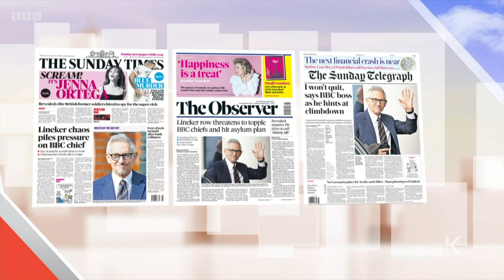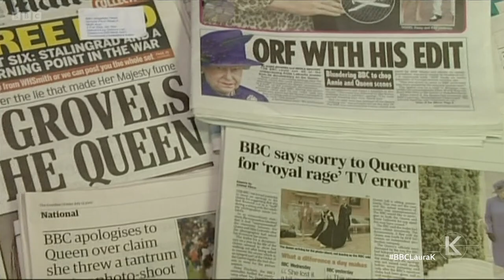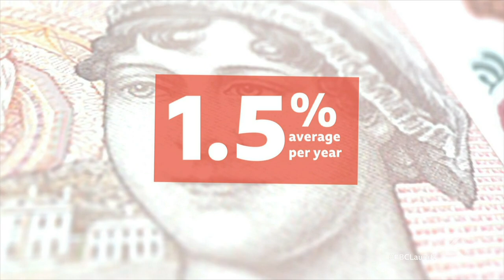Sunday with Laura Kuenssberg | 12th March 2023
Laura Kuenssberg’s is joined by chancellor of the exchequer Jeremy Hunt MP and shadow chancellor of the exchequer Rachel Reeves MP. Panellists are Simon Clarke MP, Nadia Whittome MP and general manager of eBay UK Murray Lambell.